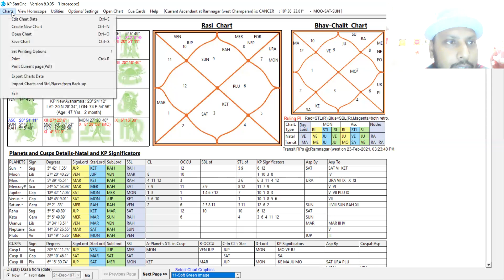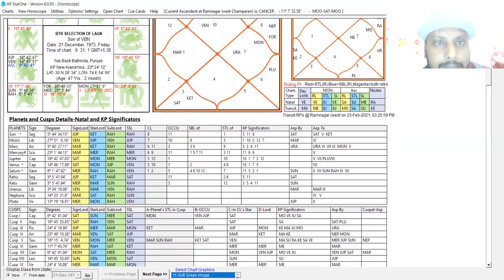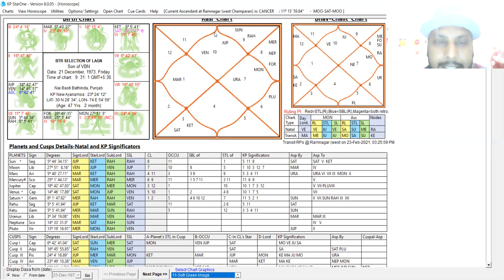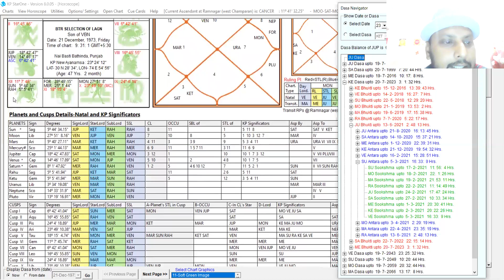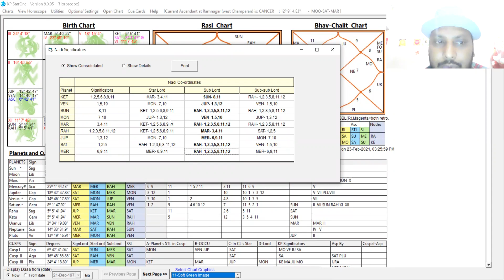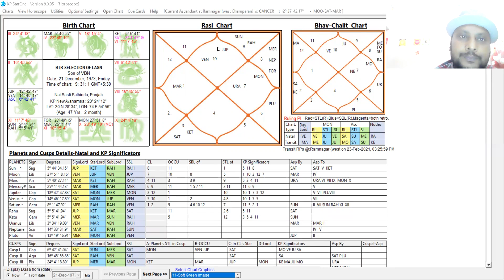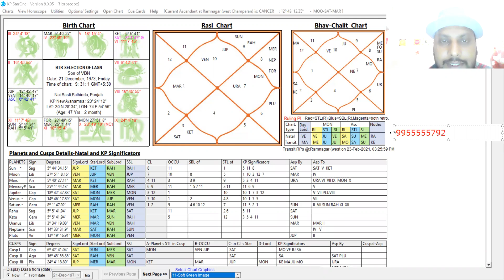BIRTH TIME RECTIFICATION, कुंडली का सही लग्न कैसे चुने?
*VIDEOS OF BTR*

*BASIC ASTRO-VASTU COURSE*:-

*FEE @11111 RUPEES*

*1*) DESCRIPTION OF 9 PLANETS
*2*) DESCRIPTION OF 12 HOUSES
*3*) PLANETS & DIRECTIONS
*4*) REMEDIES OF PLANETS THROUGH DIRECTION
*5*) HOUSES AND 8/9 DIRECTIONS
*6*) REMEDIES OF HOUSES THROUGH DIRECTION
*7*) REMOVAL OF OBJECTS
*8*) PLACING THE OBJECTS
*9*) PLANETS & HOUSES( ग्रहों का घर)
*10*) SHAPE OF HOUSE & PLANETS ( घर की आकृति और ग्रह)
*11*) ASTRO-VASTU REMEDIES FOR IRREGULAR PLOTS/HOUSES
*12*) HOUSE DESIGNING ACCORDING TO 8/9 DIRECTIONS
*13*) SOME IMPORTANT FACTS

*CLASS ON ZOOM APP*

PRACTICE SUPPORT- 40 DAYS

*PREDICTIVE ASTROLOGY PAID GROUP*

*STARTS ON - 04 MARCH*

*FEE- ₹31000* (ONE TIME)
(₹13000 + ₹11000 + ₹11000 IN 3 INSTALLMENTS)

*CLASSES RUN ON ZOOM*

AFTER COMPLETION OF COURSE - 4 MONTHS PRACTICE SUPPORT

*NOTE:- 22 फरवरी तक इनरोलमेंट कराने पर आप अपना या अपने परिवार के किसी एक सदस्य का एडवांस एस्ट्रो वास्तु कंसल्टेशन निःशुल्क ले सकते हैं!

 4 मार्च से प्रिडिक्टिव एस्ट्रोलॉजी का Paid group शुरू किया जा रहा है!

 एक बार में फीस जमा करने पर ₹31000 देना होगा!

(₹13000 + ₹11000+ ₹11000 के 3 इंस्टॉलमेंट में भी आप अपना FEE दे सकते हैं!)

 4 से 5 महीने कोर्स चलेगा!

 कोर्स समाप्त होने के बाद से 4 महीने का प्रैक्टिस सपोर्ट दिया जाएगा!